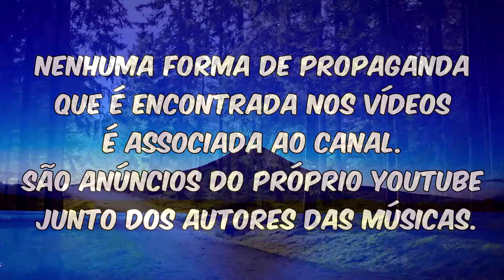Andre Valadão - Eu e minha casa